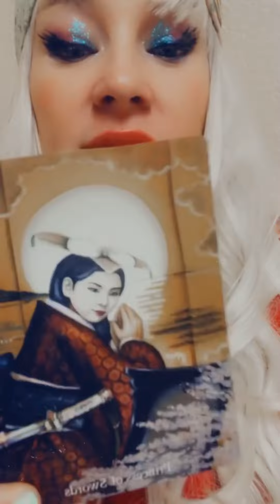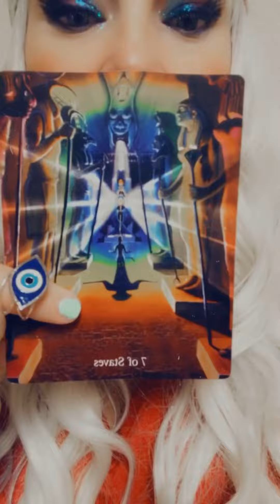🧿GEMINI🧿🎃👻HAPPY HALLOWEEN !!!👻🎃🧿CHECK OUT WHAT IS IN YOUR PERSONS HEART!!!🧿